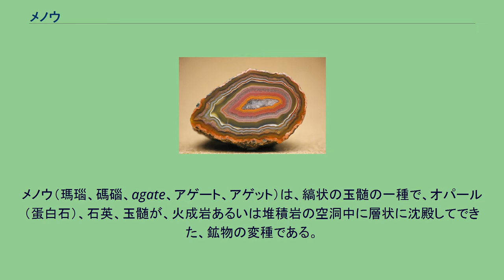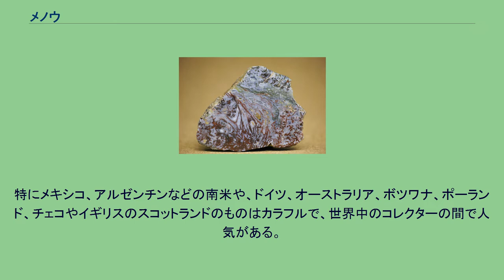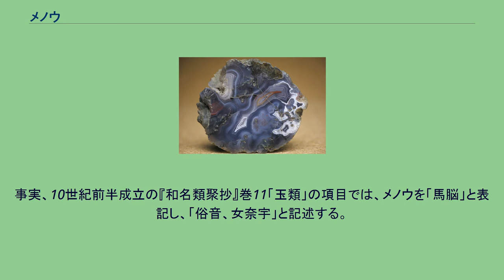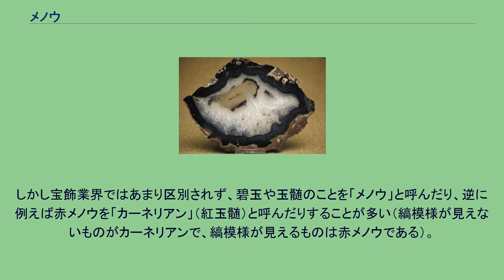メノウ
アメリカ、ニューメキシコ州のサンダーエッグ ハンガリー、マトラ山脈のモスアゲート インド、ケン川のデンドリティックアゲート アメリカ、オレゴン州のプルームアゲート アメリカ、オレゴン海岸のセージナイトアゲート アメリカ、オレゴン州のチューブアゲート アメリカ、オレゴン州のイリスアゲート 青森県、津軽地方の海岸沿いで採れる水摩礫。
赤と黄色は周囲の土壌や埋まっていた地層により自然着色されたもの。
メノウ（瑪瑙、碼碯、agate、アゲート、アゲット）は、縞状の玉髄の一種で、オパール（蛋白石）、石英、玉髄が、火成岩あるいは堆積岩の空洞中に層状に沈殿してできた、鉱物の変種である。
主成分は SiO2（二酸化ケイ素）。
比重は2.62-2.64、モース硬度は6.5-7。
隠微晶質であるため、肉眼では結晶を認めることができず、非晶質のように見える。
しばしば中心部にすき間を残し、晶洞を形成していることがあり、またまれに液体・気体がそのすき間に存在することもある。
メノウはありふれた鉱物で、世界各地で産する。
特にメキシコ、アルゼンチンなどの南米や、ドイツ、オーストラリア、ボツワナ、ポーランド、チェコやイギリスのスコットランドのものはカラフルで、世界中のコレクターの間で人気がある。
日本では青森県、石川県、群馬県、富山県、北海道などで産し、七宝のひとつに数えられている。
メノウは、多孔質であるため、人工的に染色が可能であり、玉髄とともに、灰皿、置物、印鑑など、さまざまな工芸の彫刻材料として使われる。
穴を開けた球状の縞瑪瑙に、ゴムや紐を通し、ジュエリーや数珠、ブレスレットやペンダントなどのアクセサリーとしても使われる。
硬度が高いのを利用して、化学実験用の乳鉢などにも用いられている。
また皮革の艶出し用のローラー素材として使われている。
瑪瑙の名前は、石の外観が馬の脳に似ているためつけられた。
事実、10世紀前半成立の『和名類聚抄』巻11「玉類」の項目では、メノウを「馬脳」と表記し、「俗音、女奈宇」と記述する。
英語の agate は、ギリシャ語の achates に由来し、これはイタリア・シチリア島の同名の川（Acate、現名はディリッロ川）でこの石がとられていたためである。
碧玉や玉髄などが層状になっているものがメノウであり、層状になっていない場合はメノウではない。
例えばメノウの縞模様が見えない場合、メノウの一層だけを切り出した場合はすでにメノウではない。
しかし宝飾業界ではあまり区別されず、碧玉や玉髄のことを「メノウ」と呼んだり、逆に例えば赤メノウを「カーネリアン」（紅玉髄）と呼んだりすることが多い（縞模様が見えないものがカーネリアンで、縞模様が見えるものは赤メノウである）。